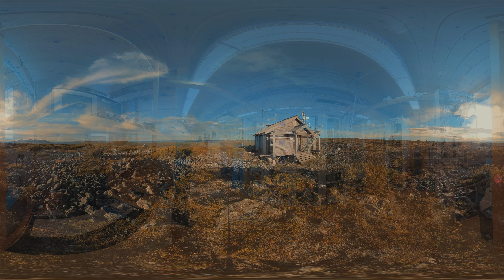Ilmanlaadun ja pienhiukkasten tutkimus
Subtitles in

FI Ilmanlaadun ja pienhiukkasten tutkimus
CHI 空气质量和小颗粒的研究
ENG Air quality and research in fine particles
GER Forschung über Luftqualität und Feinstaub
FR Étude sur la qualité de l’air et les particules
SVE Forskning i luftkvalitet och små partiklar